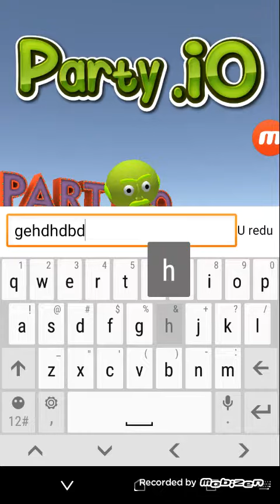Partiy. Io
Gdgdhhd